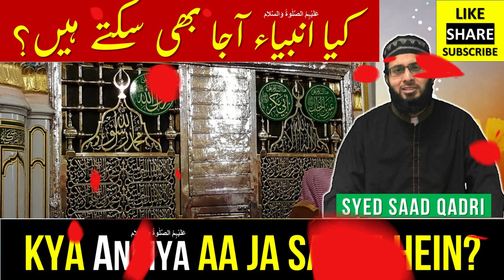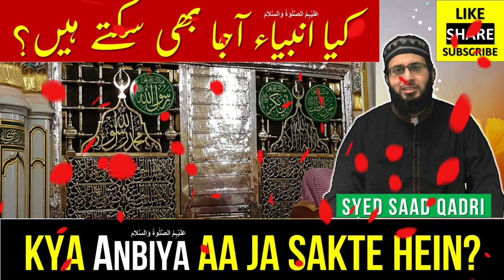Kya Anbiya Mazarat se Bahir Aa ja Sakte hein